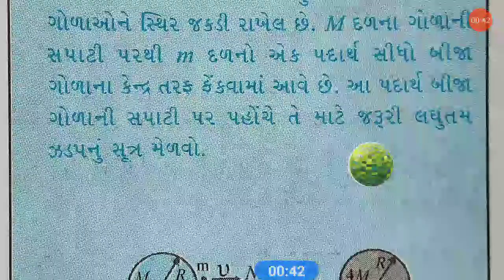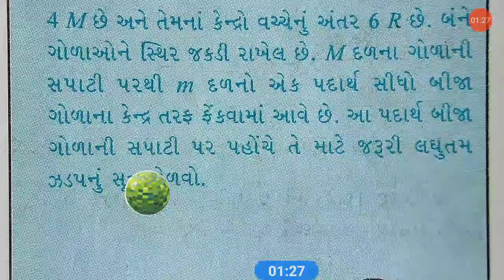Physics std11 chapter8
ઉદાહરણ 8.4